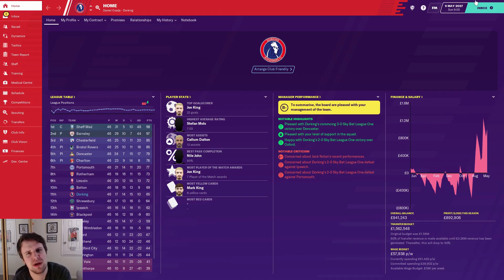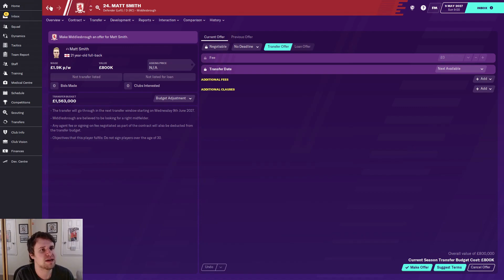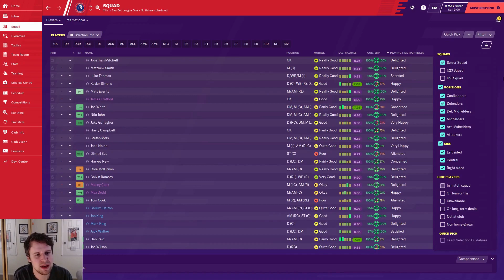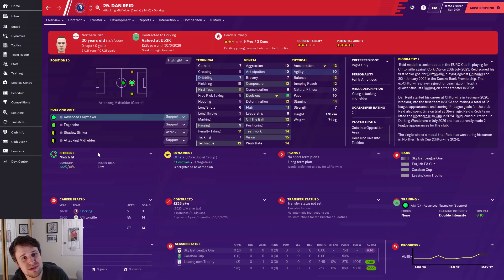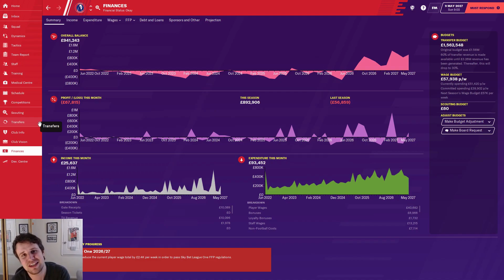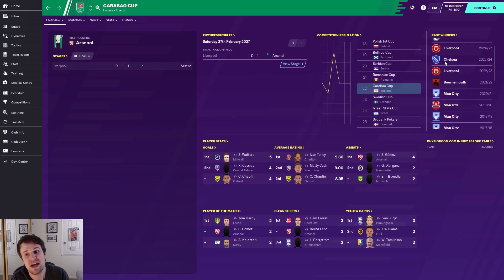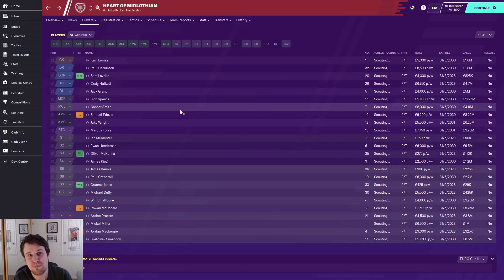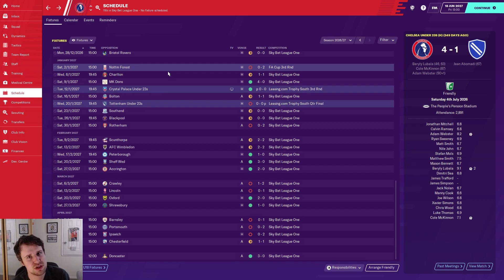FM20 | A Wandering Dork! | S8 REVIEW - WE'RE BACK & TRANSFER PLANS | Football Manager 2020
Welcome along to the Season 8 Review from my FM20 story, A Wandering Dork. In this LLM series, we attempt to take Dorking Wanderers from non league to legendary status. Today, we're back on schedule as we talk about our upcoming summer transfer plans. We also take a look at the English pyramid over the past season and the winners in all the big cups!